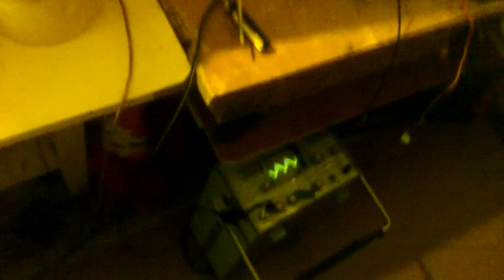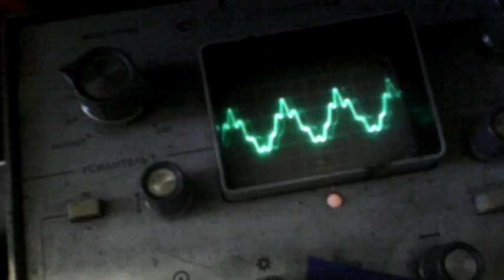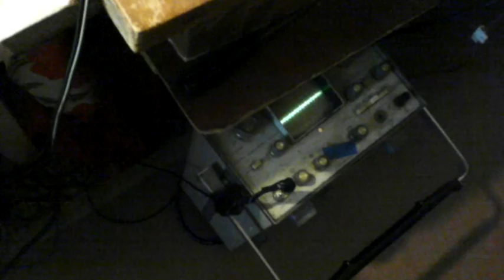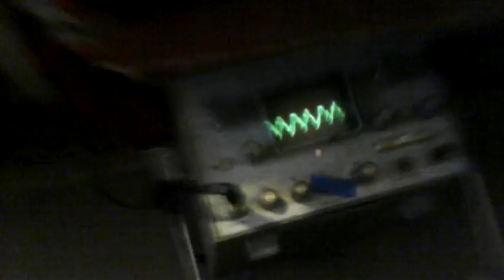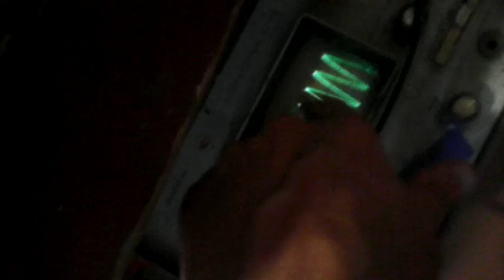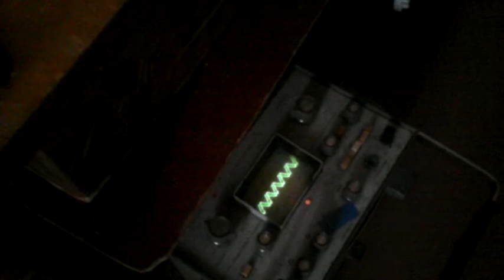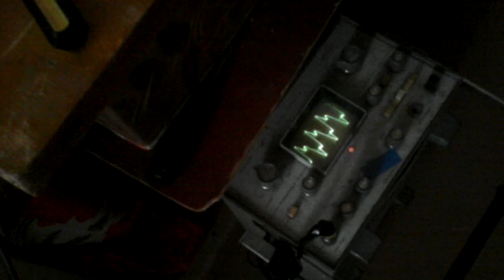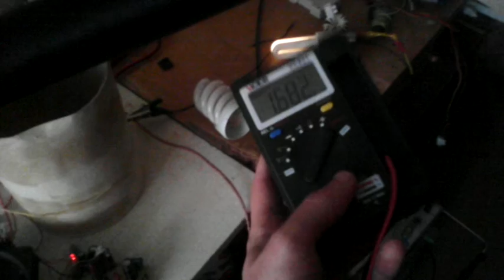Стоячие волны и колебательный контур